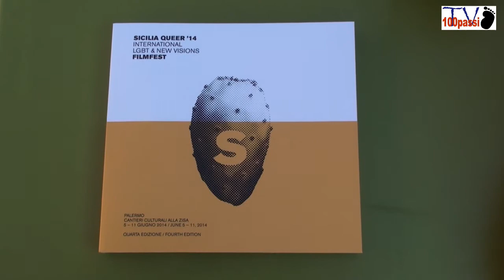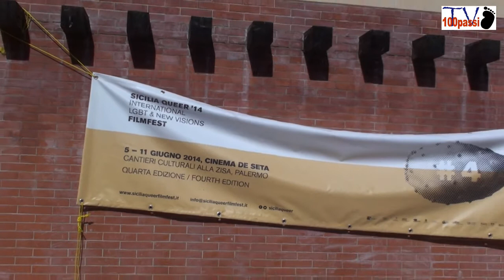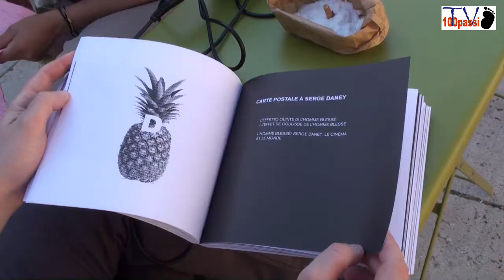Sicilia Queer Filmfest